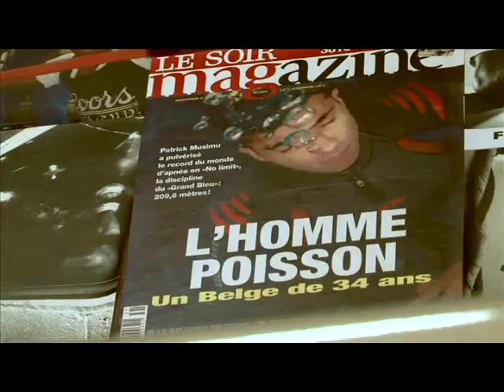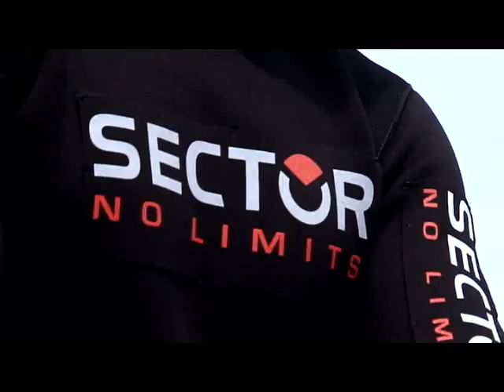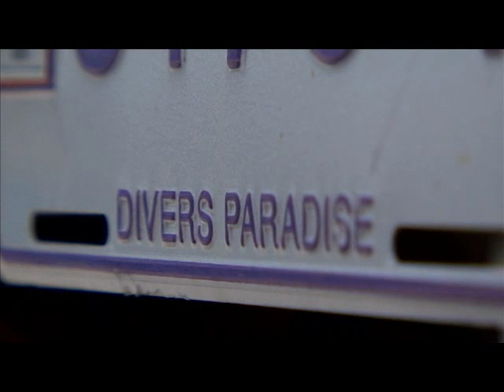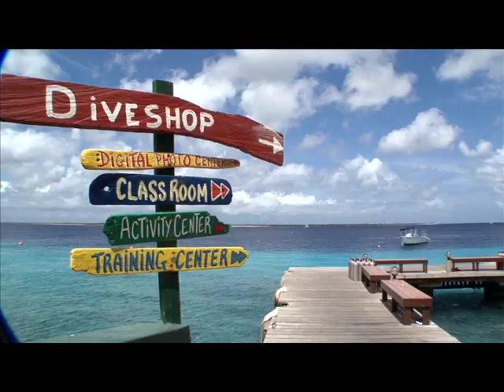Adenaline story @ Buddy Dive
Nice documentary about free diving and Bonaire

Featuring Karal Meyer & Patrick Musimu @ Buddy Dive Bonaire

World record No limits Tandem